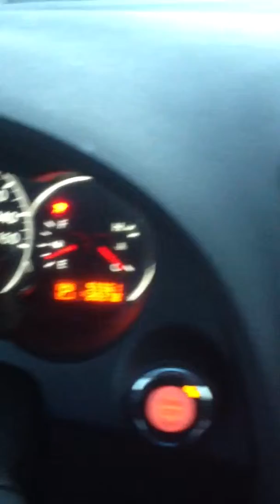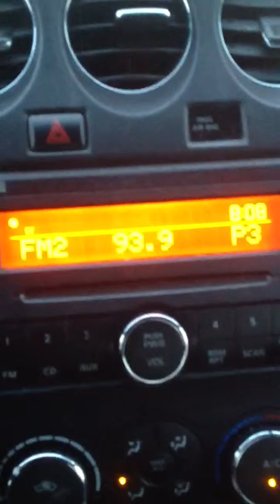DJBDX man f$ck ciggerettes! Pt.2